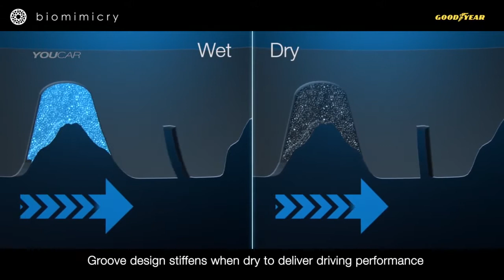Goodyear Vs Hankook..Re-inventing the Wheel..Tribe 90's techno RmX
"Future" tires will be made up of microbes that converts sugar into an environmentally friendly rubber rather than petroleum or rubber trees.. it is actually a plant byproduct and is called as "Green Tire". Hankook, a major South Korean tire maker, has ambitions for the top tier, which it wants to pursue partly via high tech "smart" tires.